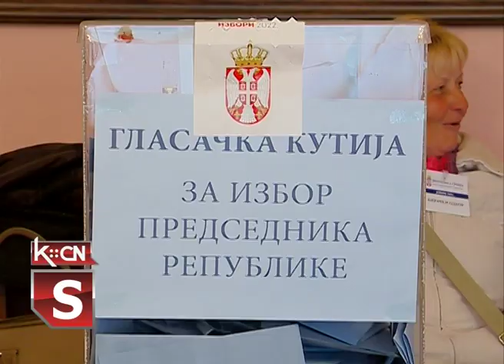Izborni dan u Šidu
Izjašnjavanje građana u opštini Šid na proteklim izborima u nedelju 3. aprila obavljen je na 39 biračkih mesta, a svoje zakonsko pravo iskoristilo je 18.190 od upisanih 29.290 birača. Postupak izjašnjavanja protekao je bez primedbi, a konačni rezultati biće poznaati u petak 8. aprila kada će i kompletan materijal biti isporučen Republičkoj izbornoj komisiji.